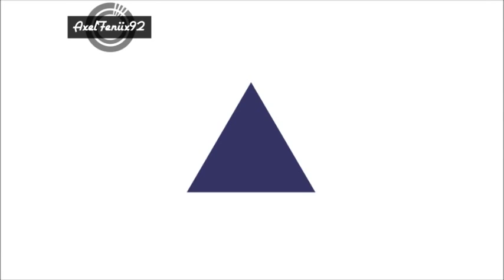Omar Abdulrahman vs Uruguay ||HD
Omar Abdulrahman Ahmed Al Raaki Al Amoodi commonly known as Amoory, is an Emirati footballer. He plays as a Winger and Attacking midfielder for Al-Ain, and the UAE national football team. ESPN FC ranked Omar #1 in the Top ten Asian players of 2012.
Born: September 20, 1991 (age 22), Riyadh, Saudi Arabia
Height: 1.68 m
Weight: 62 kg
Parents: Abdulrahman Ahmed Al Raaki
Current teams: United Arab Emirates national football team (Midfielder), Al Ain FC (#10 / Midfielder)

-Wikipedia

Music ► Vicetone vs. Popeska - The New Kings (ft. Luciana)